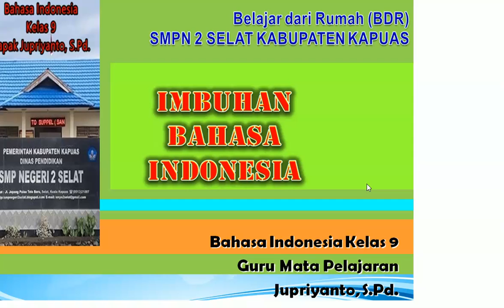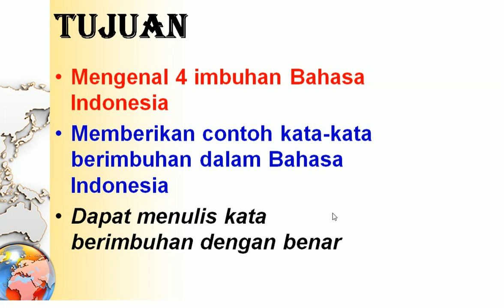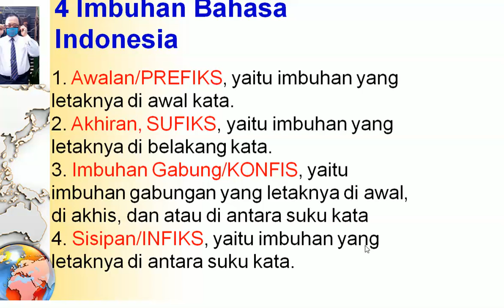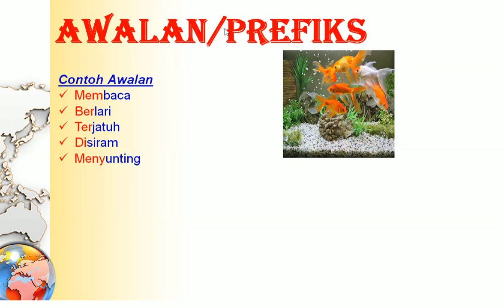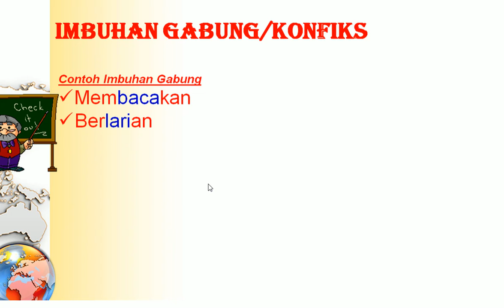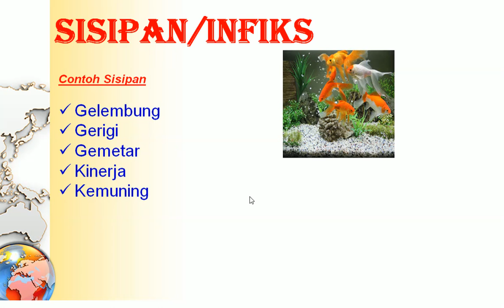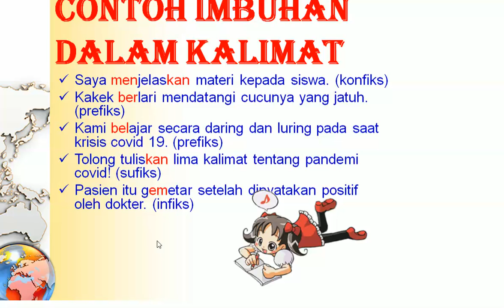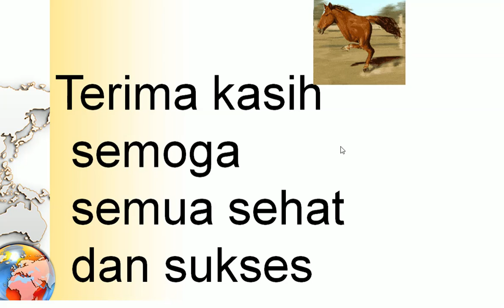IMBUHAN BAHASA INDONESIA JUPRIYANTO SMPN 2 SELAT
Imbuhan Bahasa Indonesia ada 4, yaitu awalan (prefiks),. akhiran (sufiks), imbuhan gabung (konfiks), dan sisipan (infiks).